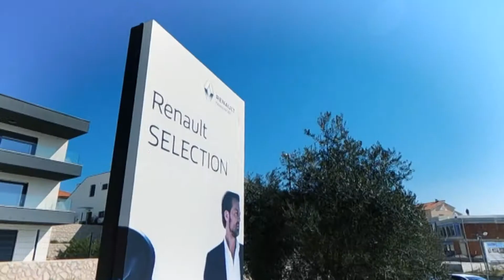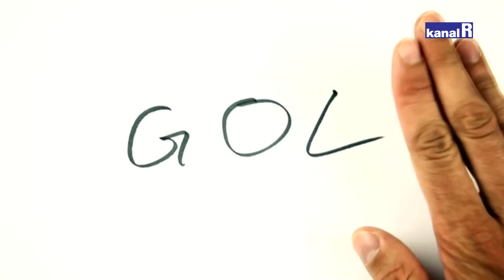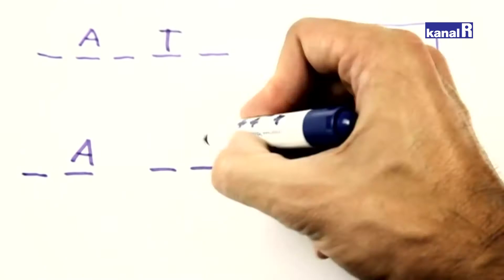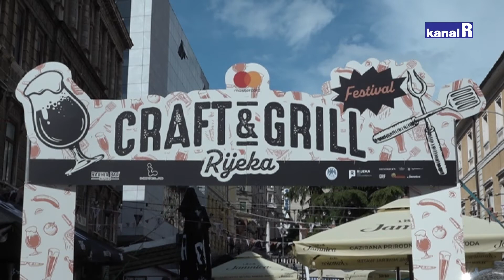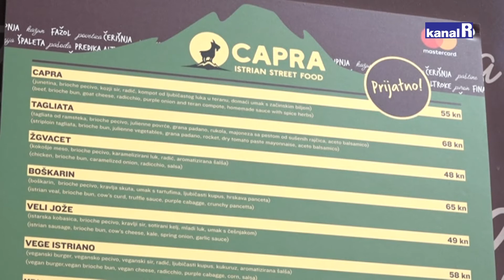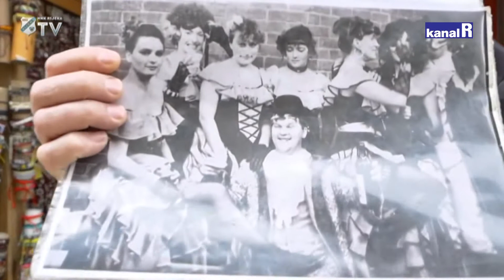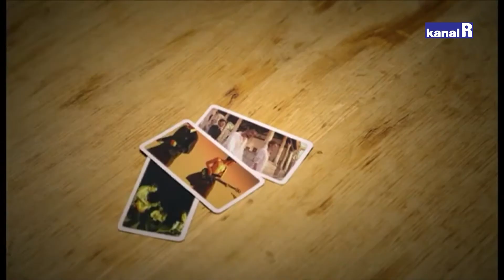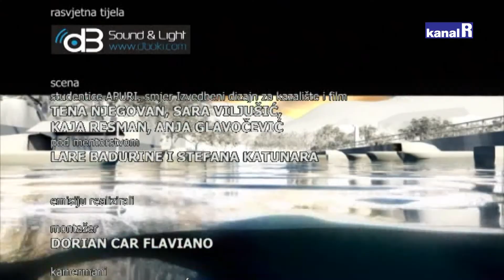Planet Ri - 22.04.2022.